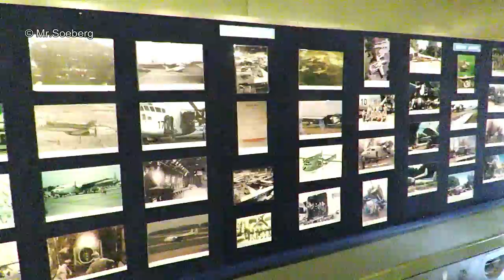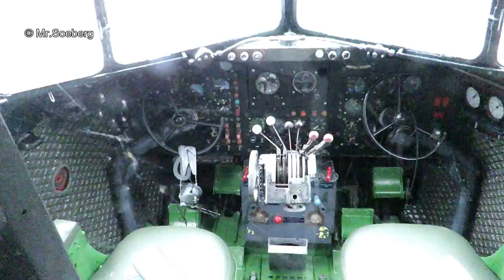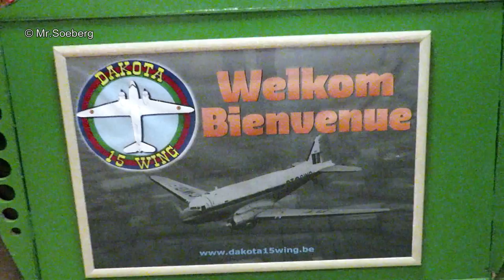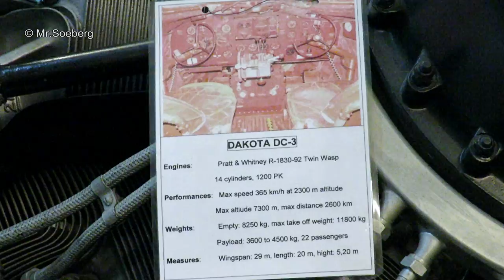HISTORICAL CENTER 15e Wing Belgian AF at Melsbrioek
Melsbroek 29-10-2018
Historical Center 15e Wing
Fairchild C119 Flying Boxcar
Pembroke
Douglag C47 Dakota